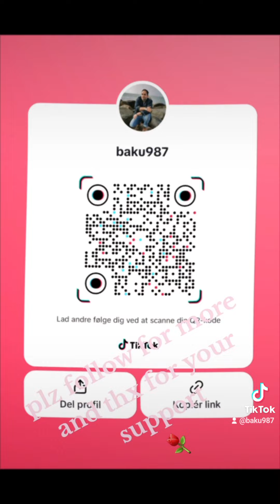..butter chikken....biriyani...salat...grill chikkken with tikka masala...meet salan with species...